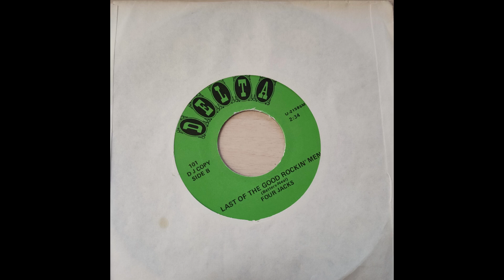The Four Jacks - Last Of The Good Rockin' Men (1952)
Originally released on Federal in 1952. Ellison White doing bassman.